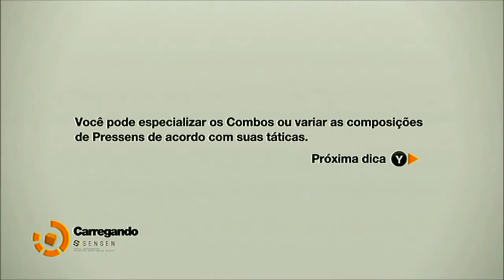Remember Me - Xbox 360, PS3, PC - HD 720p BR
BeLeZa GalErA dO yOuTuBe

Vale muito a pena investir nesse game. Um jogo que aparenta ser longo e com muitos elementos a serem descobertos. O jogo te leva ao ano de 2084, na cidade de Neo Paris. Onde Nilin, uma caçadora de memorias amnésica tenta enfrentar o mal da empresa Memorize. O jogo inclui elementos de Plataforma, ação, combate corpo a corpo e alguns adicionais que prenderá sua atenção.

SEMPRE ASSISTAM NOSSOS VIDEOS EM 720P, TRAZENDO ASSIM A RESOLUÇÃO REAL DE CADA UM DELES.

Obrigado!